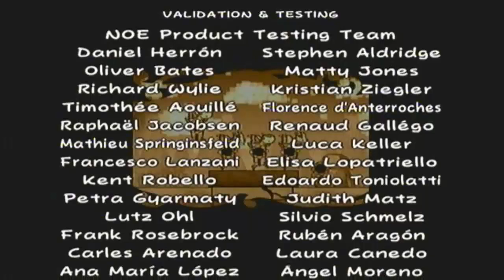Top 10 Super Paper Mario Soundtrack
Hey, du bist ja auf diesen Kanal gestoßen?! ^^ Danke das du dann dieses Video hier siehst. Ich freue mich, dass dir diese Videos viellciht sogar gefallen? Wenn ja, dann würde ich mich über nen Dauman nach oben sehr freuen.

Hiermit zeige ich meine Top 10 von Soundtrack aus meinem Lieblingsgame Super Paper Mario!